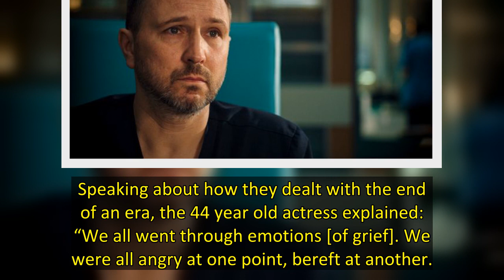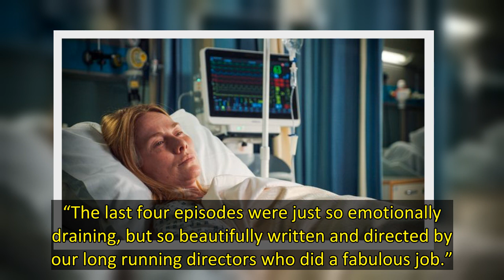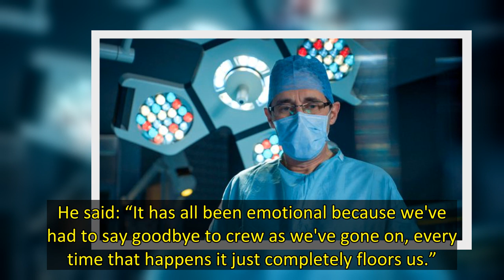Holby City actress Rosie Marcel revealed how emotional the cast became filming the final episode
Holby City’s Jac Naylor actress Rosie Marcel has opened up about how the cast dealt with filming the emotional final scenes, confessing they’d “burst into tears sporadically” throughout filming.
Rosie, whose character Jac tragically passed away in the finale of the much-loved BBC show, said the sad storylines and ending had a huge impact on her and her co-stars.
Speaking about how they dealt with the end of an era, the 44 year old actress explained: “We all went through emotions [of grief].